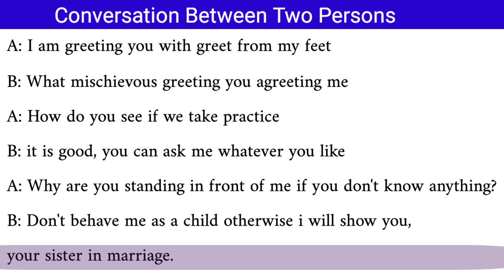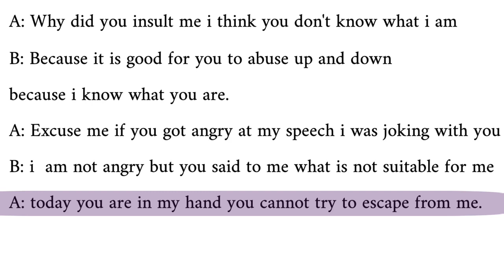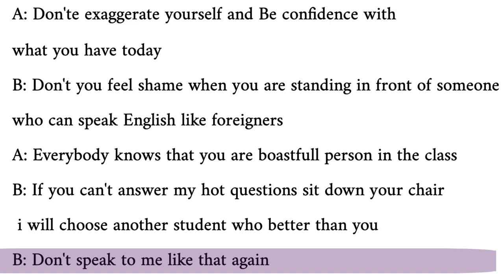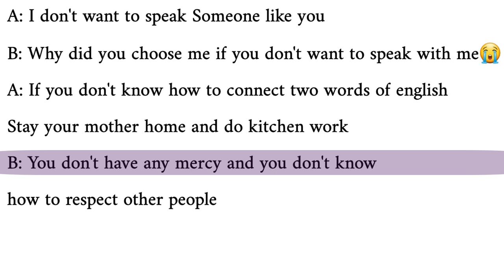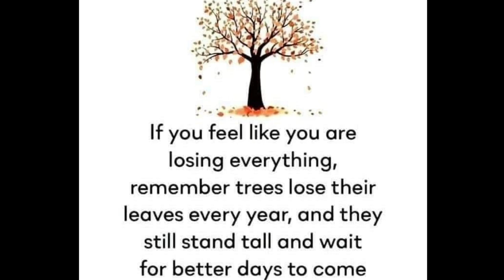ku Baro English ka AF Somali || Hot Conversation🙆‍♀️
Acs dhamaan asxaabta qaliga ah xalkaa waxaad ka daawankaraan video kasta oo mac quul ah